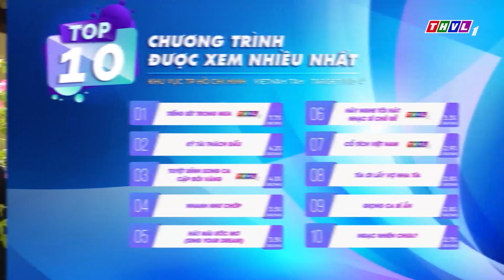THVL | Đồng hành cùng MC Đình Toàn khám phá hậu trường thú vị của chương trình Tinh hoa hội tụ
Lần đầu tiên, những câu chuyện hậu trường của các game show được hé lộ trên sóng truyền hình; vất vả, căng thẳng nhưng cũng rất vui nhộn, hài hước. Đặc biệt Quý khán giả sẽ được gặp gỡ và lắng nghe những chia sẻ hết sức thú vị của những nghệ sĩ nổi tiếng trong làng giải trí Việt.
Hãy đón xem Chuyện hậu trường lúc 10h Chủ Nhật hàng tuần trên kênh THVL1.